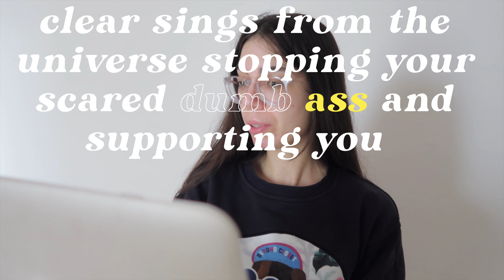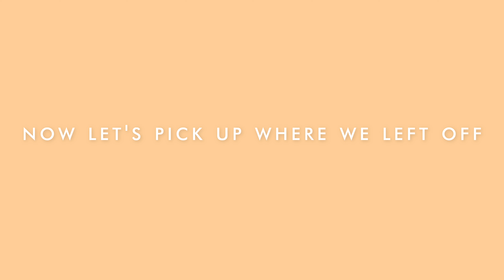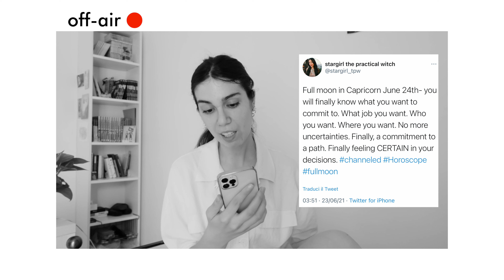The wakeup call you've been waiting for: how to shift your mindset and live a happier life.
Happy 11/11 ! I thought this was the perfect video for today: new beginnings and excitement about your life. If you've been struggling to start that new project, trying that new thing, making that important decision, this video is for you. I use to do daily affirmations, pep-talks, and just be kind to myself for always trying and never giving up, but sometimes self-sabotage and self-doubts hit hard and it's during these moments when I struggle the most that I need someone to tell me that everything is going to be ok and that I am powerful enough to make my dream reality become the one I live. This is the wake-up call you needed: how to be that girl starts with a mindset shift, your higher-self / the best version of yourself is already where you want to go waiting for you so don't be scared and don't give up.

I hope this video can help you to feel better, less alone, and motivated. You should give yourself more credit for what you do daily, and for how hard you try every single time. You're unstoppable, and you can do it 💖

FOLLOW ME ▹

FUN STUFF  ▹

▹ FILMED & EDITED BY ROSA D’ANIELLO

CAMERA ▹
‣ Canon G7X Mark II

MICROPHONE ▹
‣ iPhone 6s